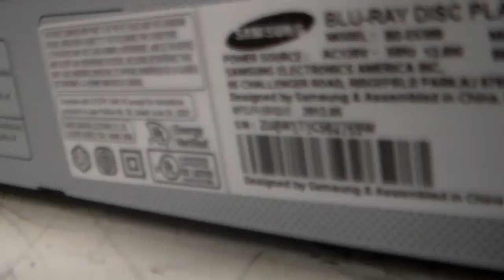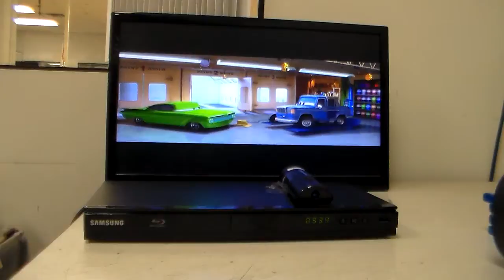Case Number 4119708462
Customer stated that he was not able to play "Cars 2" Blu-ray but the unit works with no problem.